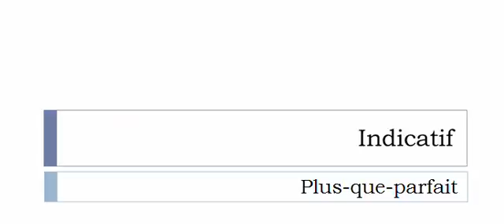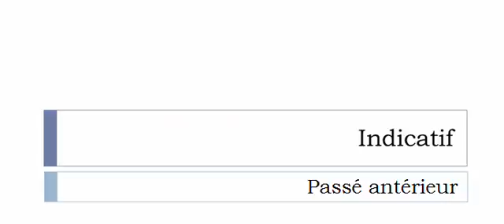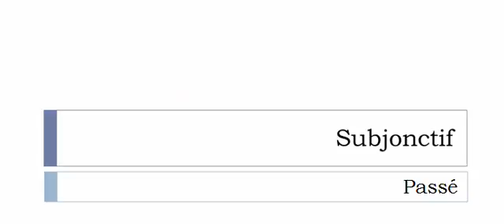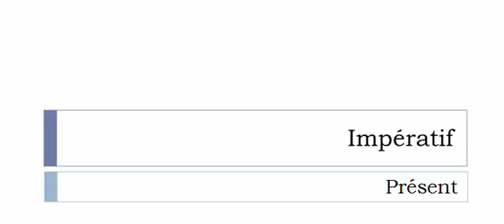الفعل الفرنسية = Détrôner